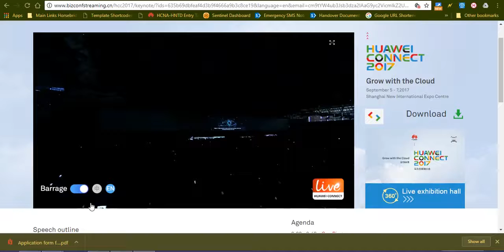2025 - Huawei A.I all and everything connected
Links to brothers and sisters who help me to understand:

1. Distance to the Sun

Hi all - after hard times and before harder times I am
 reactivating my channel under the name Flat Earth Association. aplanetruth and his knowledge help me to digg more and encourage to fall deep into systems controlling our public such as CISCO and Huawei where I have an opportunity to take a part in conference in Shanghai. My short video give you visual brief what is coming.

4. Flatearthsamurai

5. Beyond the imaginary curve
Street interviews

6. Flat Earth Talk

8. Rob Skiba make a great point/reading about Treasure Caves, Koran, King John Bible, Sumerian Tablets, proved that there is no moon rock at all in the national museum. (after all it force me to look for more and more)

All best stay in peace and harmony

If you want you can make a donation it will help me to get new equipment for PEN testing and better videos